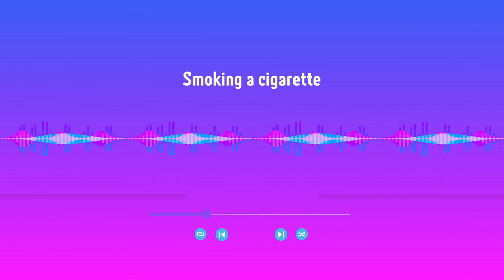Sound - Smoking a cigarette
smoking the cigarette; then dampening it down in the metal ashtray. Mic: Audio Technica AT2050, cardioid, off-axis. Through ART Tube MP preamp.